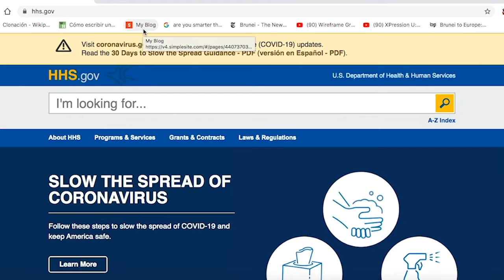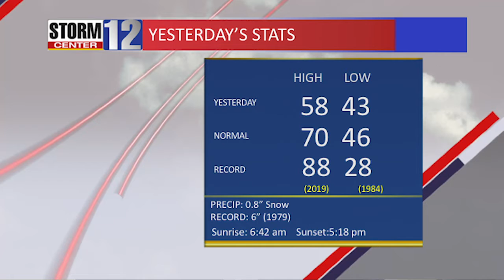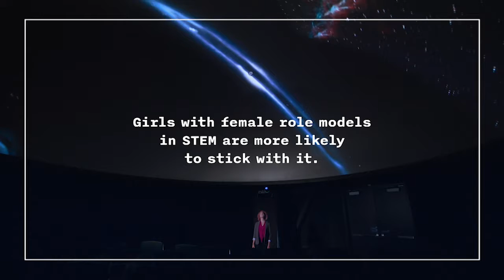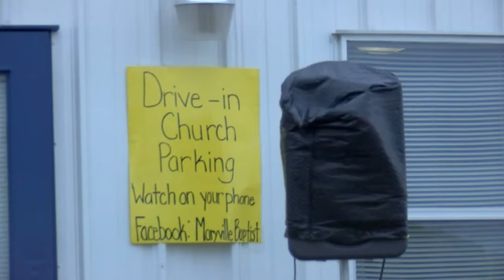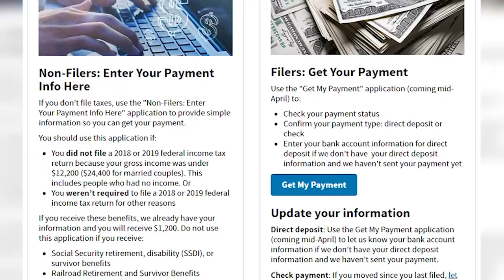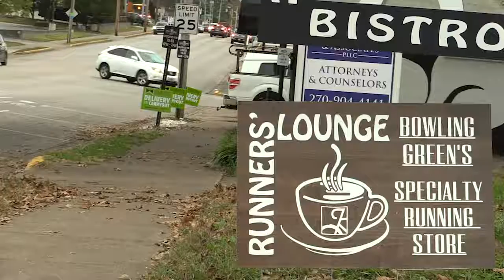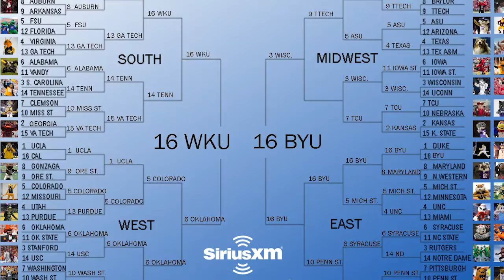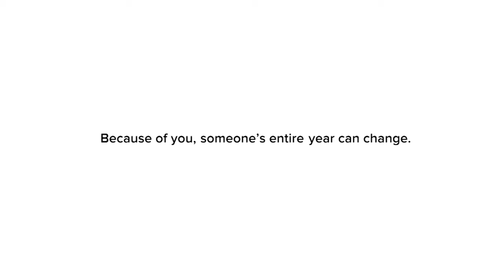News Channel 12 for April 17, 2020